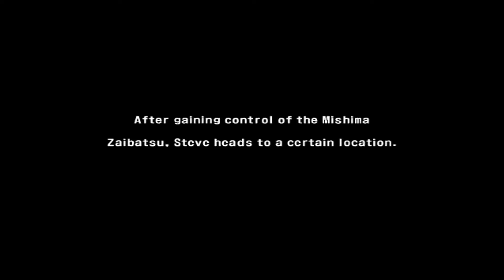Tekken 5 - Steve Fox Story Playthrough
Full Steve Fox Story Battle Playthrough from Tekken 5 PS2 version.

My SteveFox StoryMode Playthrough video is part of a complete Tekken5 Guide.